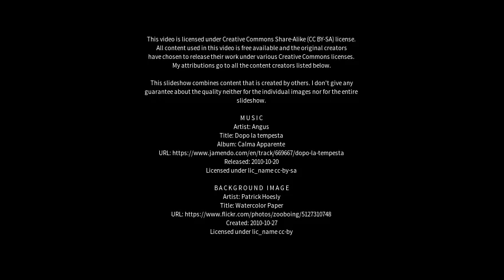Best places to visit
Best places to visit - Romsey (United Kingdom) Best places to visit - Slideshows from all over the world - City trips, nature pictures, etc.